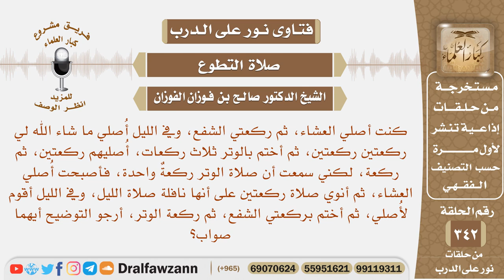سمعت أن صلاة الوتر ركعة واحدة فأرجو التوضيح كيف أصلي الوتر إذا قمت من الليل أصلي؟ الشيخ صالح الفوزان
نص السؤال: كنت أصلي العشاء، ثم ركعتي الشفع، وفي الليل أُصلي ما شاء الله لي ركعتين ركعتين، ثم أختم بالوتر ثلاث ركعات، أُصليهم ركعتين، ثم ركعة، لكني سمعت أن صلاة الوتر ركعةٌ واحدة، فأصبحت أُصلي العشاء، ثم أنوي صلاة ركعتين على أنها نافلة صلاة الليل، وفي الليل أقوم لأُصلي، ثم أختم بركعتي الشفع، ثم ركعة الوتر، أرجو التوضيح أيهما صواب؟
السيرة الذاتية :
للاشتراك في قناة الشيخ صالح الفوزان

رئيس الفريق
لمشروع كبار العلماء